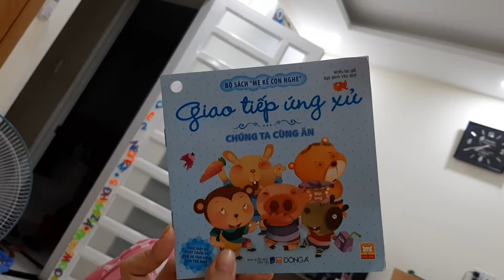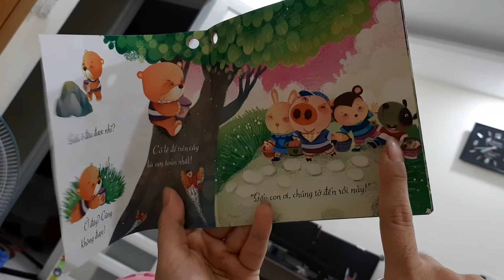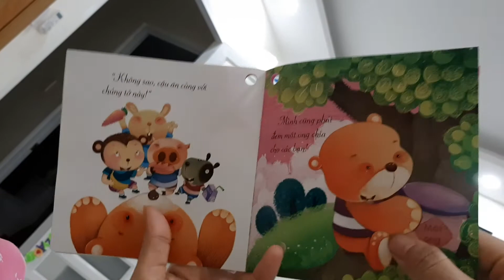TRUYỆN CHO BÉ - GIAO TIẾP ỨNG XỬ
Mục đích là rèn luyện khả năng giao tiếp của trẻ qua những câu chuyện nhỏ. Những câu chuyện đơn giản mang đến cho trẻ bài học về cách ứng xử lành mạnh, tích cực. Giúp cho trẻ hiểu đuocrj những quy tắc trong cuộc sống hằng ngày